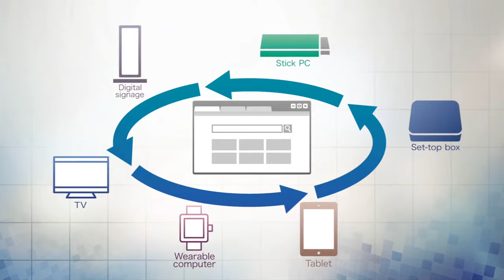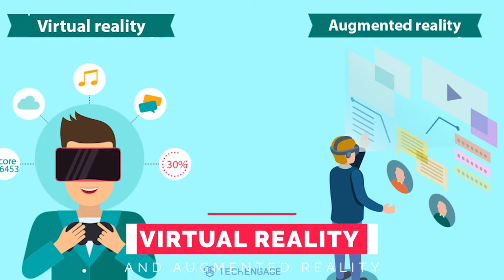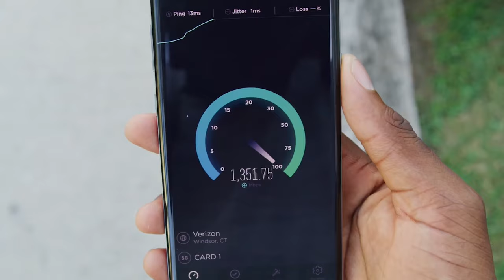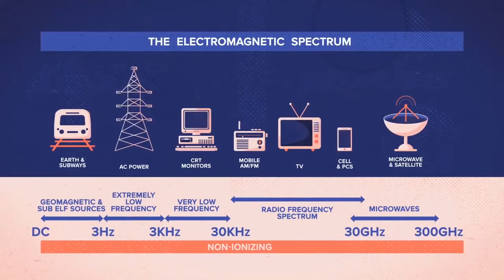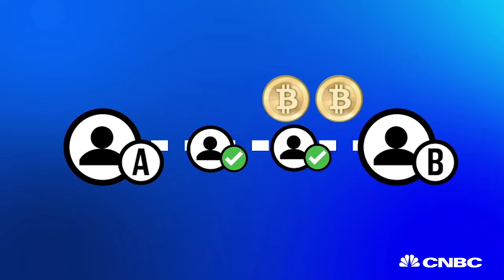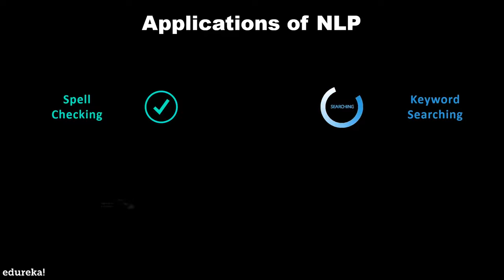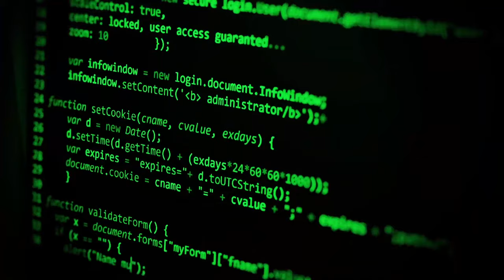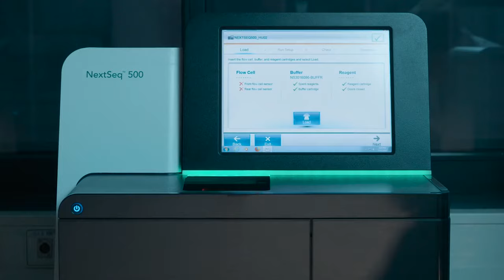Top 10 Emerging Technologies Of 2022 & Beyond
Welcome to the Now You Know channel today we are going to take a look at the Top 10 Emerging Technologies Of 2022 - Future Technology 2022. This is an upgrade from a video produced a few months ago.